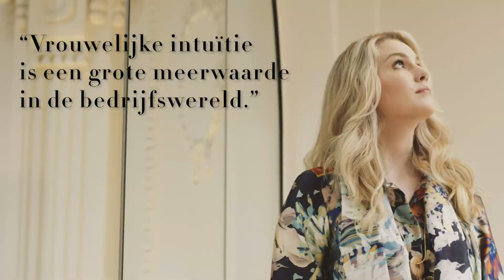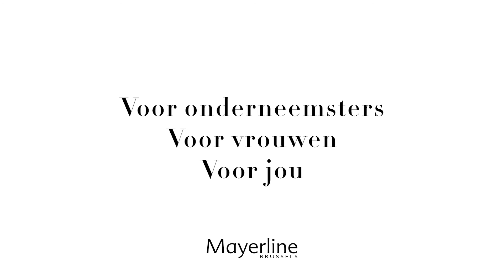MAY Talks - Marylène Madou (NL)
Efficiënt, ambitieus en met de nodige vrouwelijke intuïtie. Deze drie straffe Belgische dames veroveren de wereld en effenen ondertussen het pad voor andere vrouwelijke ondernemers.

Marylène Madou heeft op haar 26ste een succesvol label dat eclectische prints creëert en een mini-collectie op de markt brengt. Ze werkt ook mee aan het ontwerp van de Mayerline-sjaals.